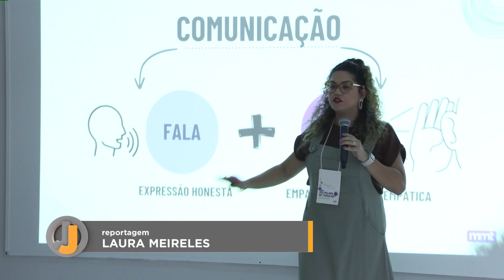📺 JJ – TJMT promove workshop sobre comunicação não violenta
O objetivo é ajudar os servidores a melhorar a forma como se comunicam e aperfeiçoar as relações no trabalho.